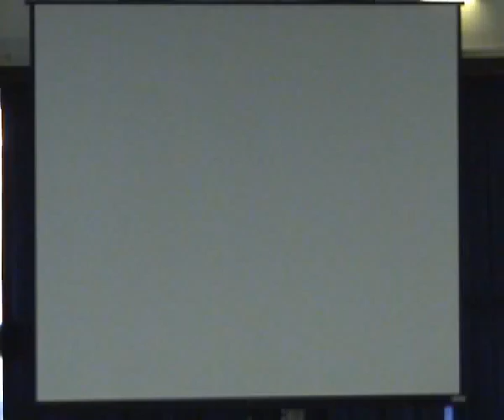SFIII: 3rd Strike - OzHadou Nationals 5 DVD [Part 1]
The 5th in Australia's National Fighting Game Tournament, OzHadou Natiionals aka OHN was held 1st & 2nd July 2006 at the Gallery Function Centre, University of Technology, Sydney, Australia.
Pool A - Highlights
Players: hkh1022(HU) vs Oriku(YU)
Uploaded with permission from Jackuuuu.